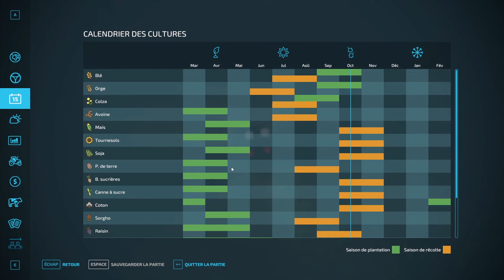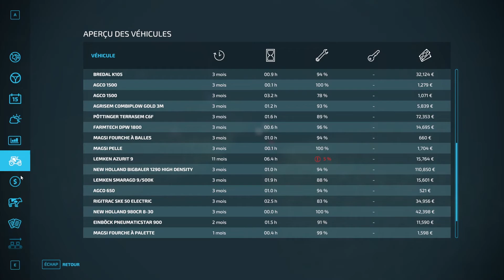[FR] Let's Play - FARMING SIMULATOR 22 #8